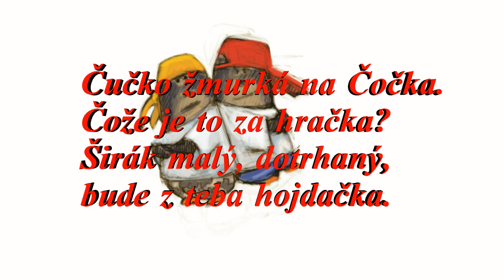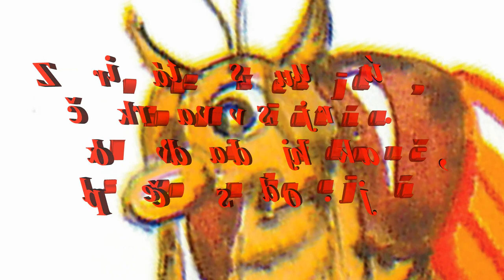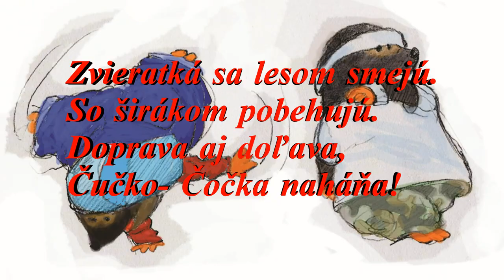(6) Krtkovia - Čučko a Čočko - Zvieratká sa zbláznili : TheCechovic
(Small moles and battle the broad-brimmed hat.)

Cuck winks at Lens.
What is this toy?
Širák small, leggy,
make you swing.

Animals wonder
moles what he doing.
But when they see the swing,
together to swing.

Animals are added,
Sirak of salvation.
Search!
Begone!
Have you got it?
Širák-beacon, guard us!

Broad-brimmed hat, that's a toy ...
Waiting for beacon ...
and swing.
Cheer up, eye on!
Frighten the enemy ...

Širák small, leggy,
it is you swing.

Forest critters to laugh.
So Sirak running around.
Left, right,
Cuck-lens chasing!